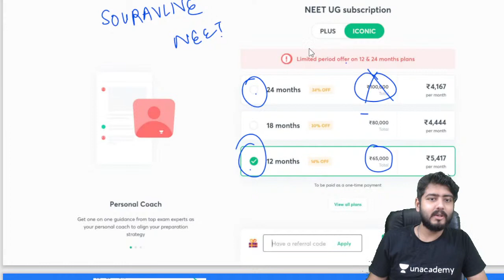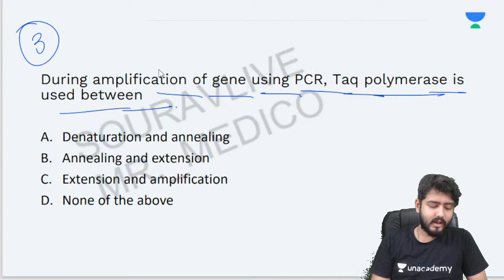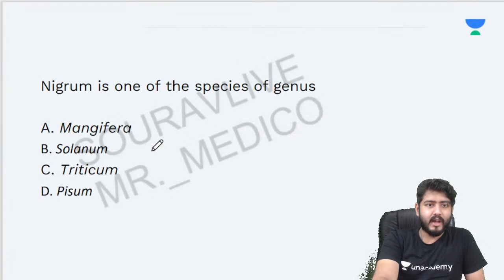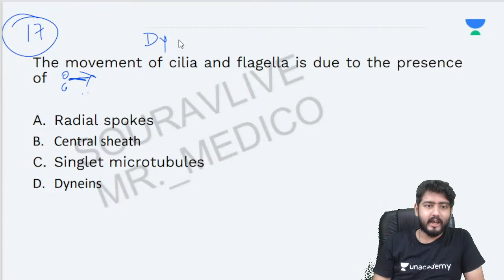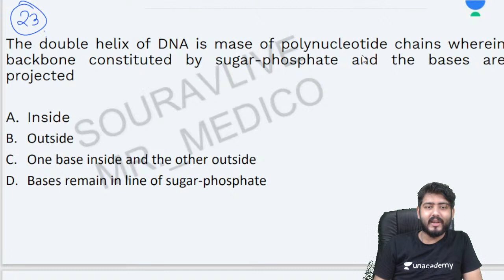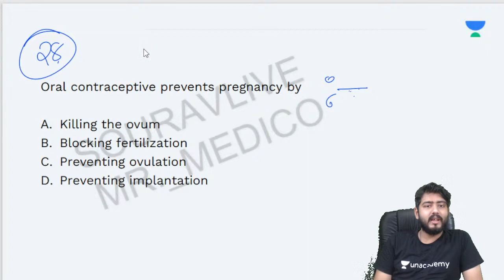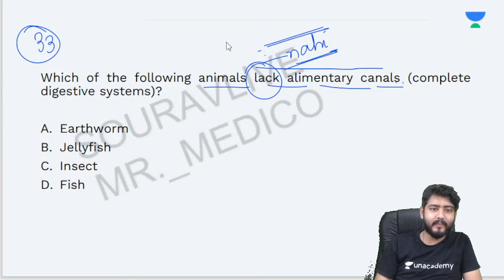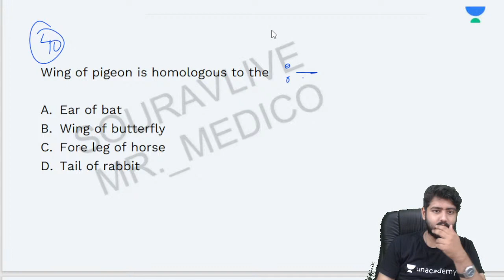Full Syllabus Biology Spark Revision by MCQs | NEET 2021 | Sourav Sharma | Unacademy Sapiens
Get ready for a session on Full Syllabus Biology Spark Revision by MCQs for all NEET aspirants. Attend this Live with Sourav Sharma and ace your NEET examination.

To take Unacademy's weekly scholarship test and win attractive prizes, enrol NOW for Unacademy Combat

You can enrol to Unacademy Subscription and get the following benefits:
1. Learn from your favourite teacher
2. Dedicated DOUBT sessions
3. One Subscription, Unlimited Access to Live Online Classes and Videos
4. Real-time interaction with best-in-class teachers
5. You can ask doubts in live online classes
6. Limited students in each Class
7. Download the videos & watch offline

About the educator: Sourav Sharma is a medical student, currently pursuing from Calcutta National Medical College & Hospital. Unacademy educator since 2018.